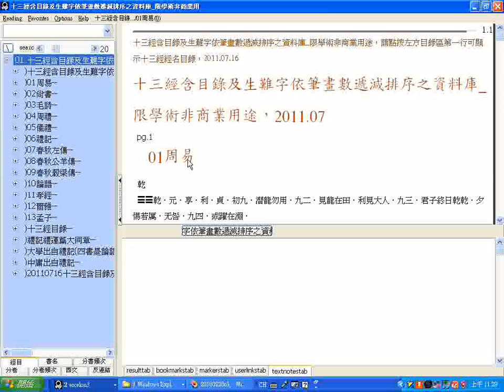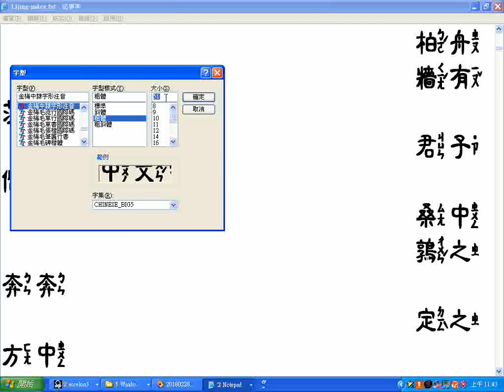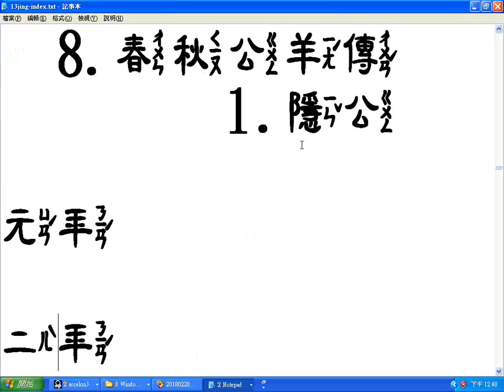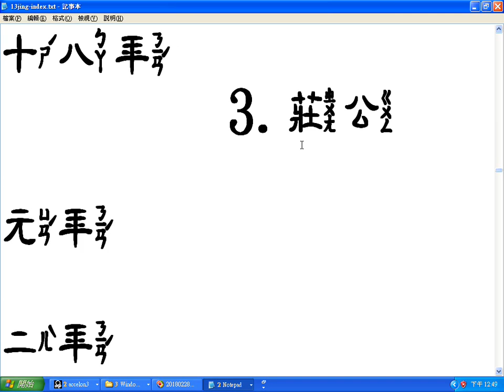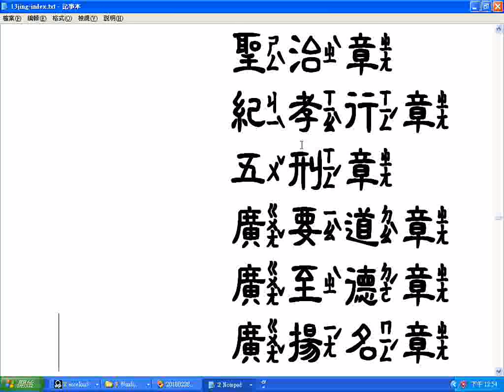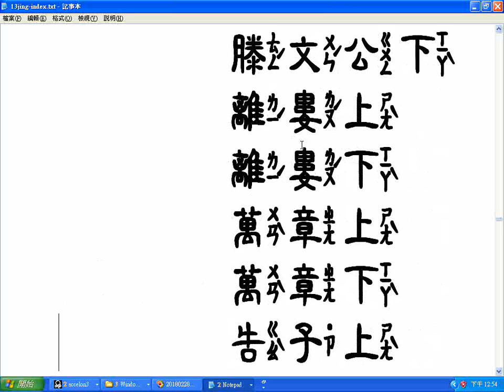13jing index 國學十三經目錄gg 含中隸注音字型部分破音字字音有誤請自行更正 20180228螢幕錄影